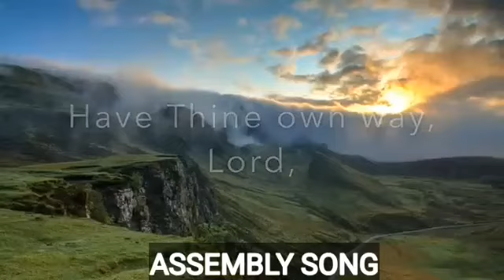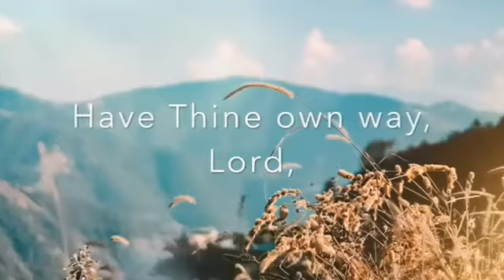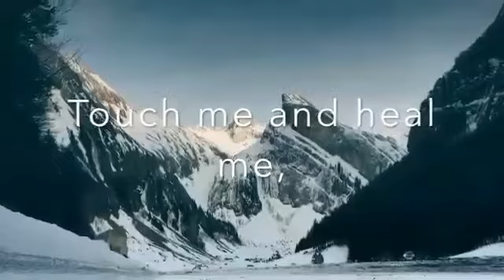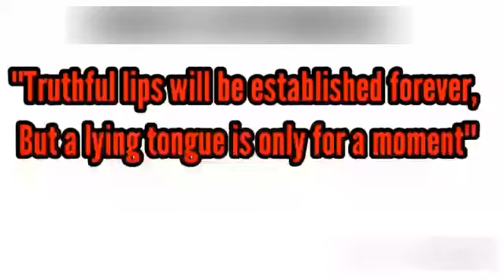GSS-BW - MORNING ASSEMBLY - SOC